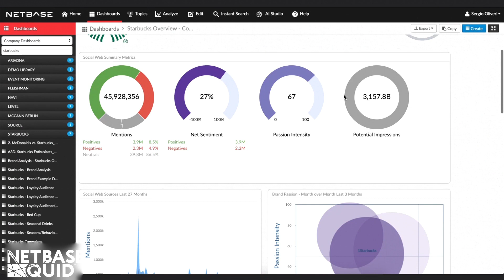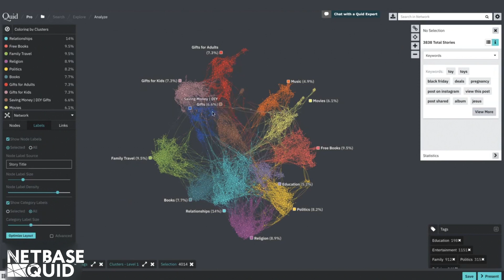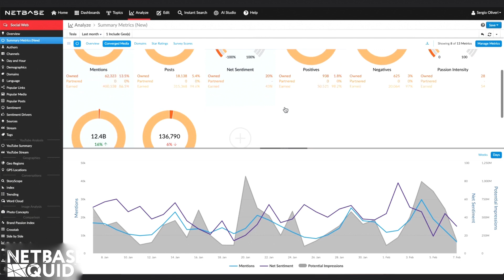NetBase Quid - The Next Generation Consumer and Market Intelligence Platform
In January 2020, NetBase, the industry leader in social media analytics, announced a merger with Quid, the leader in AI driven text analytics. The platform will deliver contextual insights that reveal business trends from across all forms of structured and unstructured data.

The NetBase Quid team discusses how the leading consumer and market intelligence platform delivers businesses an unprecedented solution that is faster, more accurate and actionable and with access to billions of indexed resources — from social media posts, consumer reviews, product reviews, news articles to business filings, to patent applications, and forums – which can be aggregated, analyzed, and visualized in order to discover consumer and market insights.